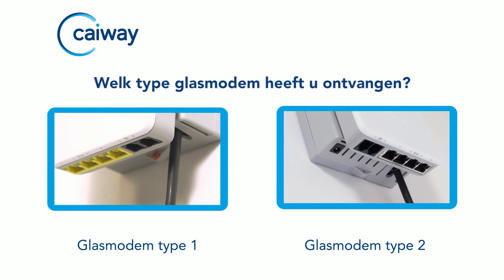Caiway | Internet en telefonie aansluiten en glaspakket activeren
Er zijn twee versies van het glasmodem. Klik rechtsboven op de i-button en kies het glasmodem dat u heeft ontvangen voor verdere instructies voor internet en telefonie aansluiten en het glaspakket activeren